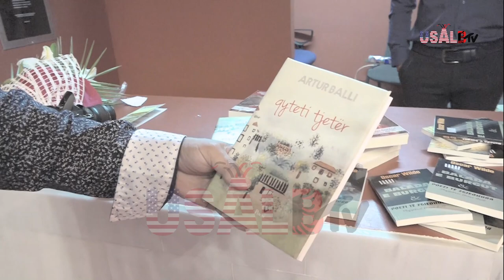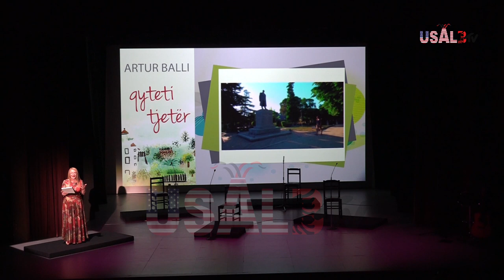USALB TV GUITE NE QYTETIN E KORCES. AKTIVITETET ARTISTIKE DHE KULTURORE PJESA -8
UsalbTelevizion Mes Artisteve Korcare. Bashkebisedim me instrumentistet e Ansamblit Skenderbeut. me Aktore ,kengetare, serenatiste si edhe opinjone nga banues te Korces,
...Njohje rreth aktiviteteve qe zhvillohen ne kete qytet. Emisjon i pergatitur nga Usalb Telelevizion ne USA, Per teleshikuesit e Amerikes edhe Kanadase. Emisjon me 8 Pjese.